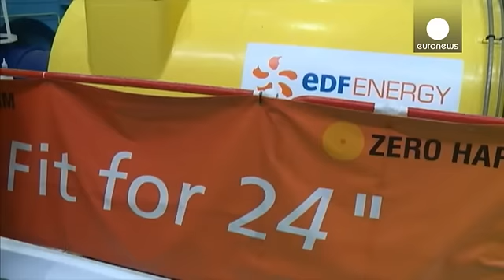تعویق در اعلام تصمیم فرانسه برای سرمایه گذاری در نیروگاه اتمی «هینکلی»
*خبر کوتاه*

وزیر اقتصاد فرانسه اعلام کرد که تصمیم نهایی برای سرمایه گذاری در نیروگاه هسته ای «هینکلی پوینت» تا اویل ماه مه اتخاذ خواهد شد. شرکت برق فرانسه (او.د.اف) که ۸۵ درصد از آن متعلق به دولت است، اعلام کرده که هنوز تصمیم نهایی برای سرمایه گذاری در این پروژه را نگرفته است.

پیشتر زمان تصمیم گیری تا پایان ماه مارس یعنی دو ماه زودتر ذکر شده بود.  قرار بود این نیروگاه هسته ای در منطقه ای در جنوب غربی انگلستان و به طور مشترک از سوی شرکت برق فرانسه و نیز شرکت هسته ای CGN چین ساخته شود.…